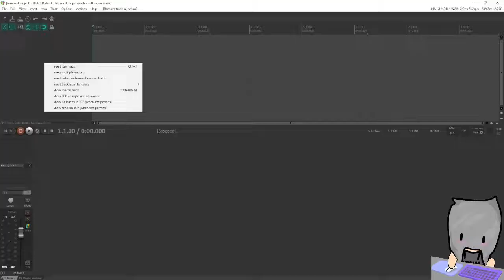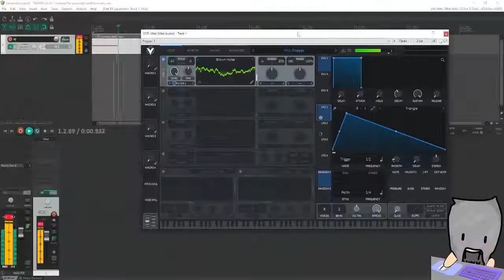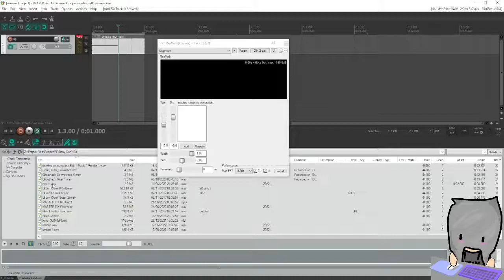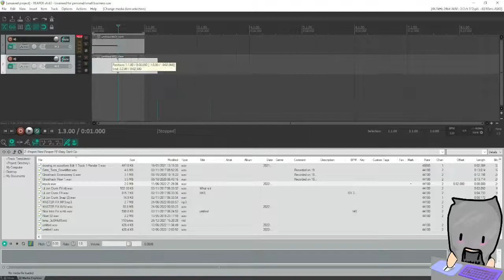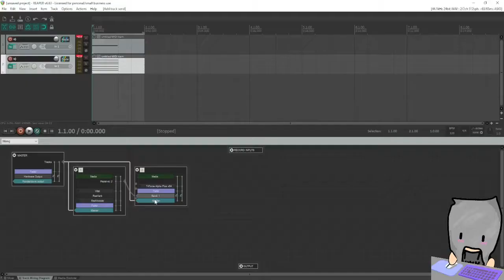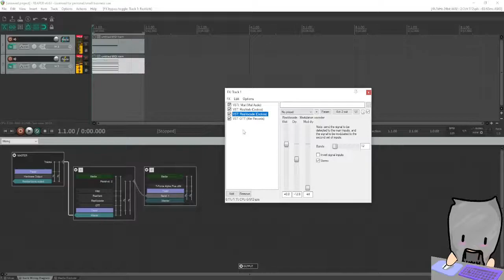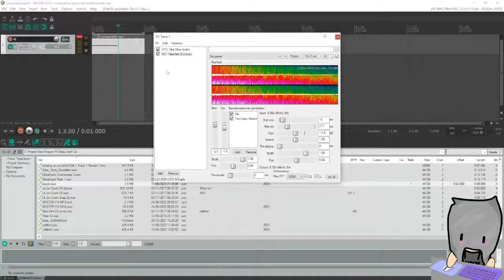making color bass (again) using Reaper stock plugin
Reaper is NOT FREE :)